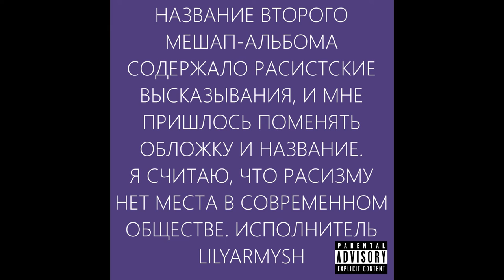LilYarmysh - Девочка с Такионом